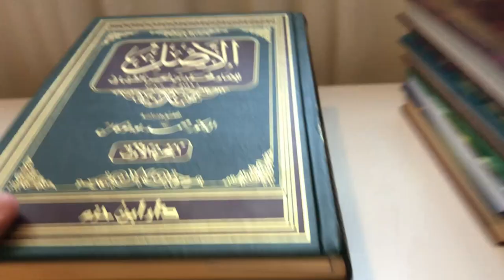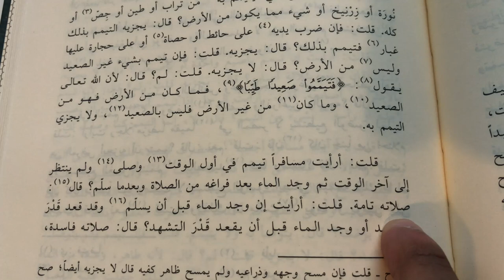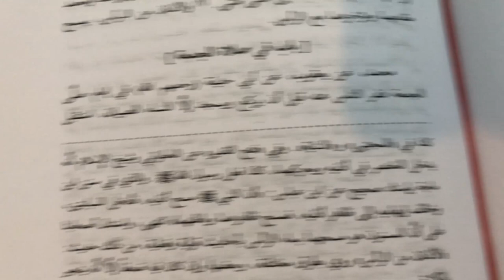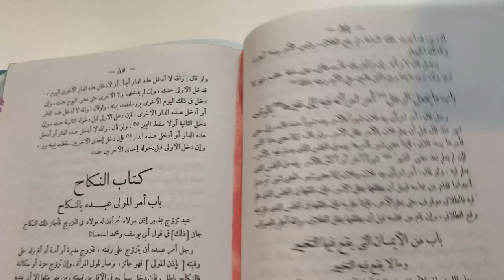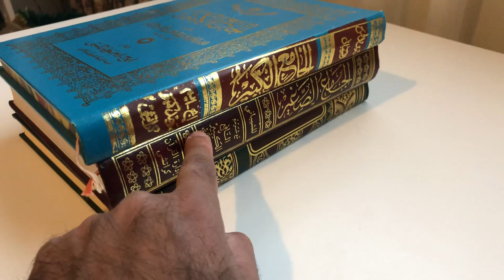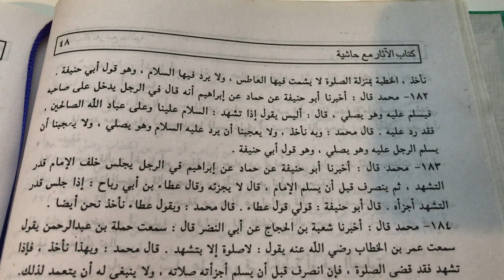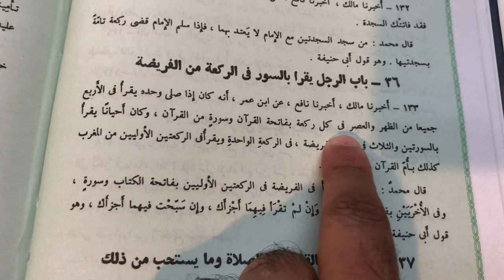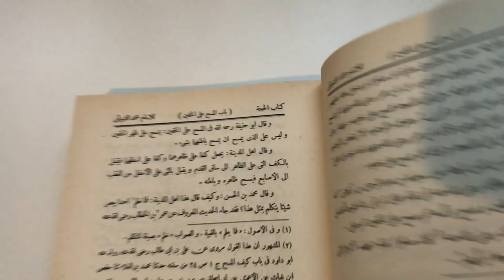The Books of Muhammad ibn al-Hasan al-Shaybani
The Origins and Evolution of the Hanafi Madhhab
Lesson 5: The Books of Muhammad ibn al-Hasan al-Shaybani
In this video, we discuss:
- The study life of Muhammad ibn al-Hasan
- Some of his most important works
- A brief reading of each book
- What books form the foundation of the Hanafi Madhhab